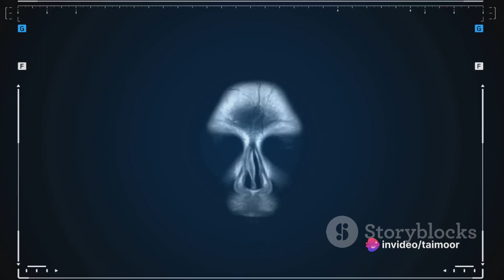The Emotional Rollercoaster of Fibromyalgia | Fibromyalgia Awareness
The multiple emotions of fibromyalgia

“Nothing vivifies, and nothing kills, like emotions”, Joseph Roux

It’s almost the end of December already and I missed writing a blog in November. Seems I was trying to recover from the many crises (or at least perceived crises) in my life. The physiotherapist (Nick) said my nervous system was “completely exhausted” and to rest. For the past few weeks things have finally quieted down and I am having Feldenkrais movement treatments/activities (I am somewhat certain that Tai Chi would be equally as effective, as any kind of movement) to help revitalize me somewhat. The fatigue is slowly dissipating and with it some of the pain from all the hyperactivity and intense stressful emotions in my life. I am back on my recumbent bike a couple of times a week for about 20 minutes a day now (again!).

As I write this I watch little light snowflakes outside; there’s a fire in the fireplace; I have just spent 20 minutes meditating and I am at peace with my heating pad on my shoulders and hot tea to comfort me.  The winter skylight is incredible at dusk. Now that we have had Solstice the days will be getting longer. If only there were more days like this, but of course, crises happen…stuff happens. I can’t stop the world. I am working on focused practices such as mild exercise and meditation which is what my emotional roller coaster craves and my brain ( that darn amygdala!) has a difficult time understanding. My brain wants to go on that well-worn path to emotional chaos instead of the new calming pathways I am trying to cultivate. The stresses that many of us experience during the festive season create in our emotions that can make us sick, or conversely could make us well.

As I ponder emotional characteristics, it seems to me that there is not an infinite amount of human emotions. Feeling sad, happy, angry, fearful, stressed, anxious,  joyful…while the list seems endless I can see that many overlaps and the one I do best is fear. It feeds on anxiety and brings along with it depression and anger. I know that pathway well. The brain then takes on the powerful emotion and my pain increases. I have often written about the emotion of empathy and that persons with fibromyalgia have too much of it, taking on the emotions of others in an unhealthy way. Now I suggest we try to replace empathy with compassion for others and ourselves while maintaining boundaries with our feelings/emotions that make us the overly sensitive persons that we are.

What I do well is fret for myself and others. What a small word but one that can keep on stirring up emotions that cause chaos to my nervous system. My new year’s resolution is to try to choose a new direction when I find myself fretting. I don’t think the brain is as much plastic (some plastic is hard, not soft) as it is elastic…neuroplasticity…so why not stretch it to a happy new place, rather than the old worn one? Here’s to happier/healthier emotions in the new year.

Best wishes to all those who have suffered from the demon that wants to control us. Let us try smiling and laughing at it since it is what it is, but our emotional capacity to change from fear to joy is more powerful than fibromyalgia. Laughter is the best medicine after all.

If you and your friends/family need any video of fibromyalgia, kindly share details with us; we will soon provide a video on that topic.

References:
chronicillness.co